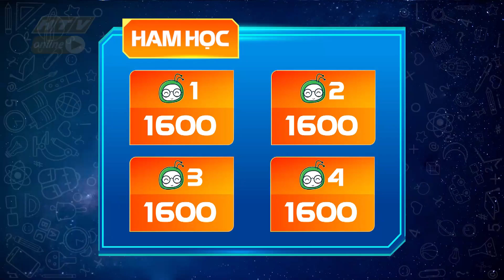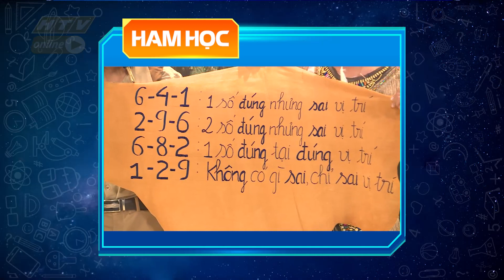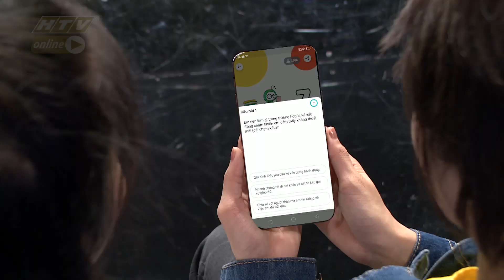TÔI TUỔI TEEN | Trấn Thành thót tim với câu chuyện trong thang máy của bé gái | #2 FULL | 9/11/2019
"Tôi Tuổi Teen" phát sóng 21g, thứ bảy hàng tuần trên HTV7

Đây là một trong những chương trình truyền hình đầu tiên dành cho tuổi dậy thì, đề cập bao quát các vấn đề cả về kiến thức, tâm lý lẫn giải trí.

Thông qua sự dẫn dắt của MC Trấn Thành cùng các khách mời nổi tiếng, với sự tham gia của các cặp mẹ - con hoặc cha - con (độ tuổi của con từ 13 - 18 tuổi) sẽ là cầu nối giúp các gia đình có thể thấu hiểu, gắn kết và san sẻ tình yêu thương, thông điệp rộng rãi đến với khán giả.

Chương trình được kết hợp bằng 2 mảng màu chính: Quiz và Talkshow với giải thưởng lên đến 30 triệu đồng.

Cú pháp tìm nhanh chính xác: "HTV TTT" hoặc "HTV TTT Tap XYZ".
HTV TOI TUOI TEEN | HTV TTT #2 FULL | 9/11/2019